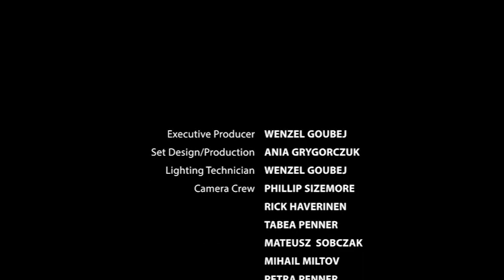265 - Double Portion / Clash of Minds - Walter Veith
Elisha requested that a double portion of Elijah’s spirit be given him. What does it mean to receive a double portion? Professor Walter J. Veith explores the story of Elisha’s request to receive a double portion of Elijah’s spirit.

When we hear God’s call, will we reject it because it involves menial, common tasks? Will we go away sorrowful, as the rich young ruler did when Christ called him to leave everything and follow Him? Or will we accept the call and cling to it as Elisha did?

In the early rain experience of Adventist history, 50 000 Christians joined the Millerite movement. But after the shaking, only 50 remained. Will the Adventist church in our day experience a similar result? How can we prepare to withstand the shaking? The pillars of Adventism must be maintained and we must plead for a double portion of the Spirit to meet the crisis that is just ahead of us.

The stories of God’s interaction with His people in the days of Elijah and Elisha are full of lessons and warnings for those who are entrusted with the Elijah message in these last days. What can we learn from these stories?